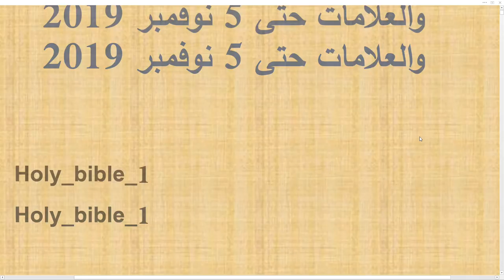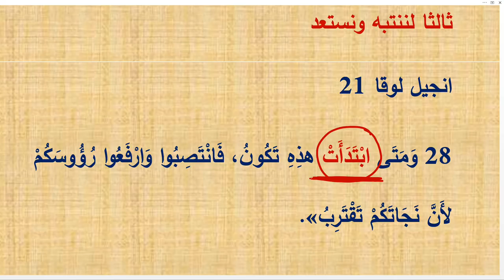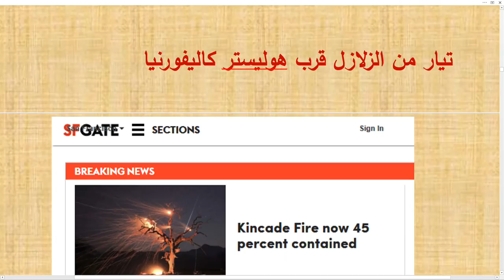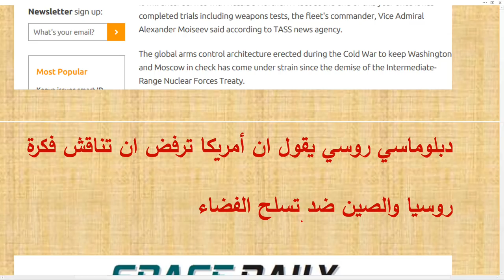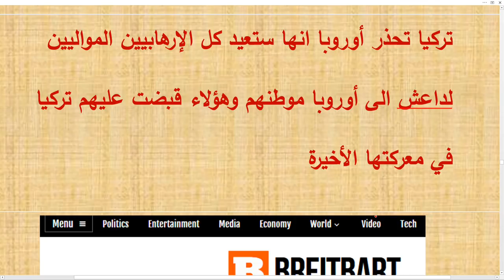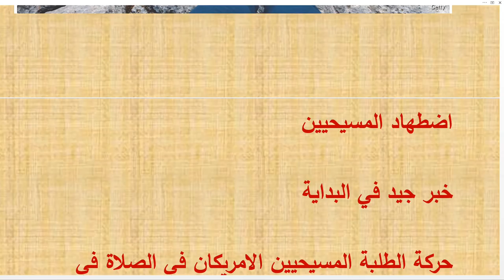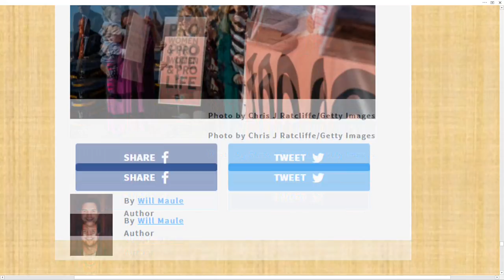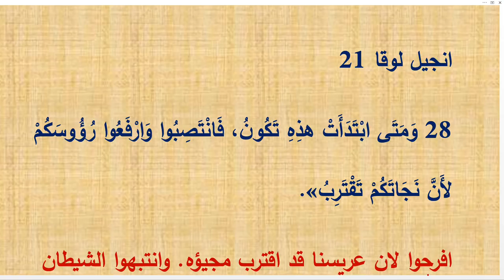تعليق على بعض الاحداث العالمية والعلامات حتى 5 نوفمبر 2019